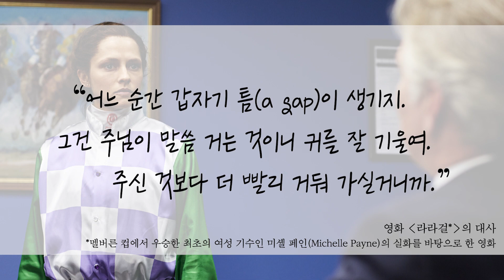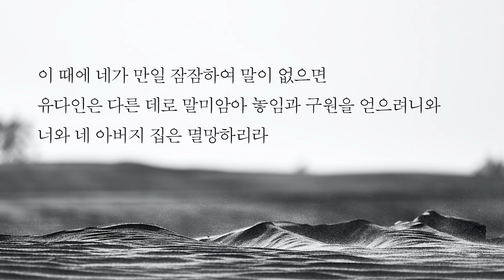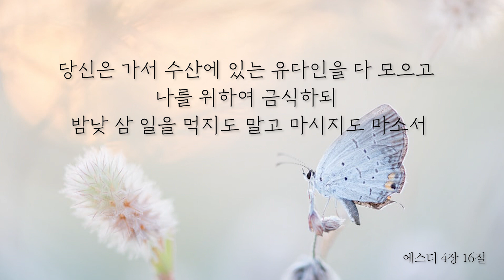[말씀을 돌아 봄] 하정완TV/ 틈이 보일 때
[말씀을 돌아 봄] 하정완TV
틈이 보일 때
에스더 4장 6-17절